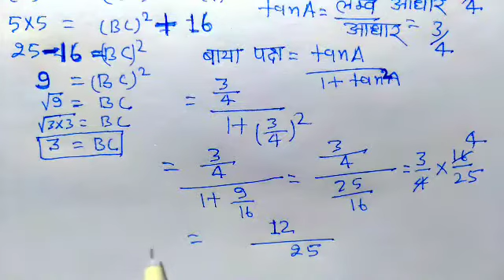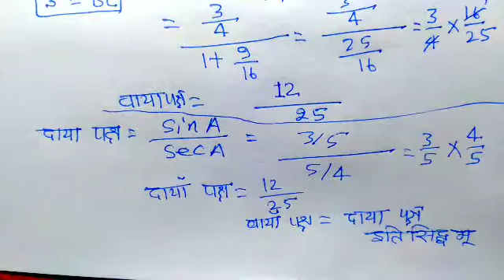Exercise 8A Q17 Q18 Solution class 10th maths DR Manohar Re NCERT pattern UP Board